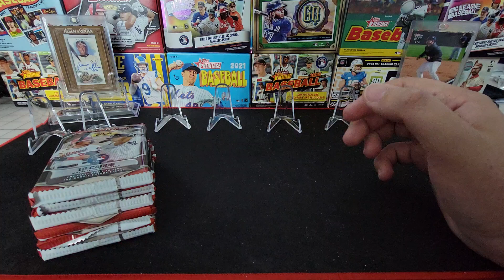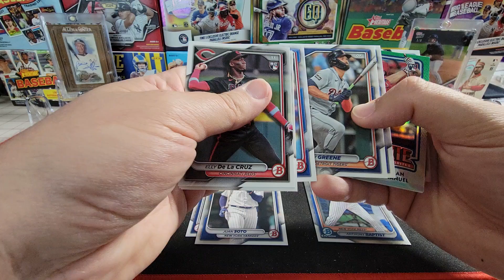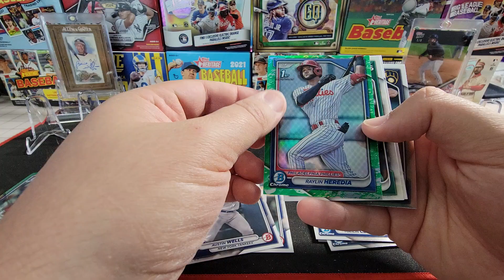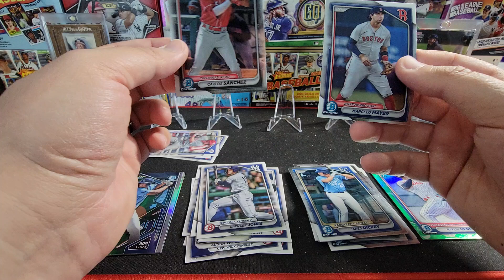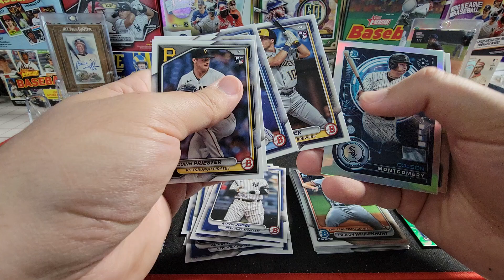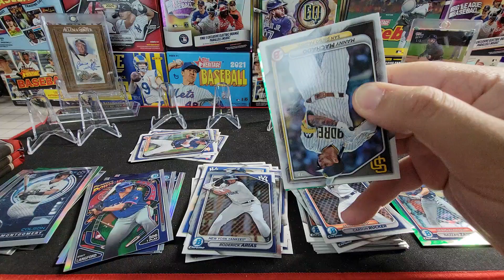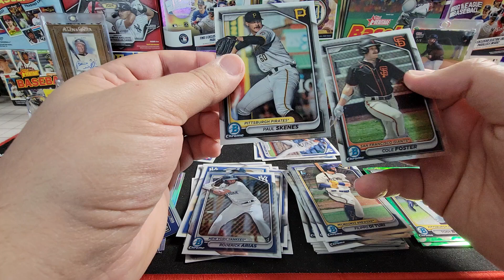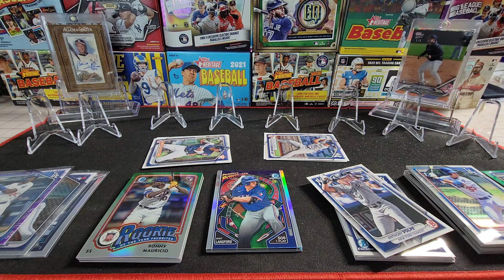I found 4 BLASTERS in the Wild at Target